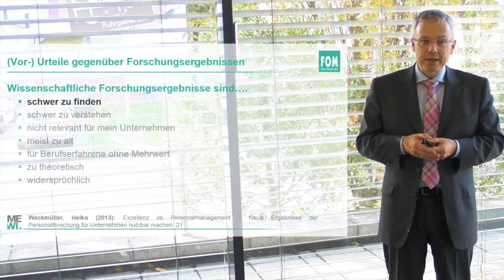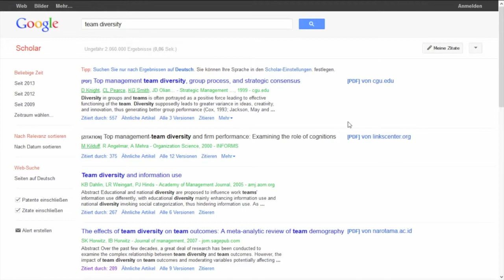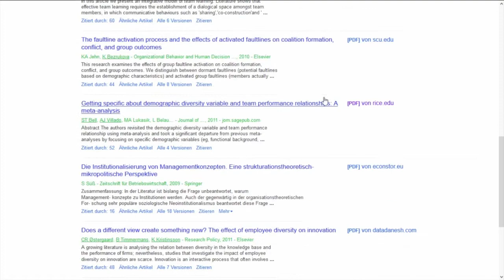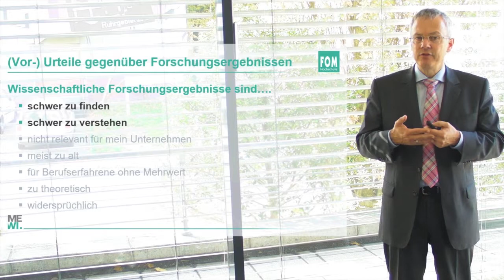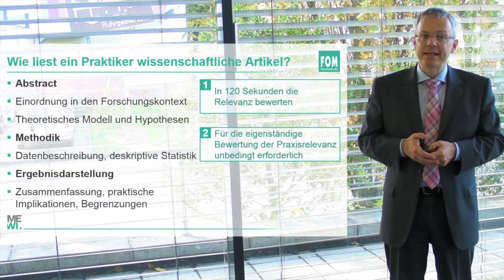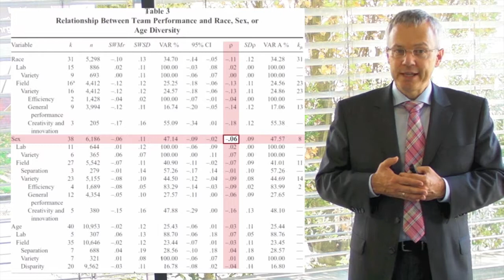Personalforschung in der Praxis 2/4 - Prof. Dr. Heiko Weckmüller | MEWI vbl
Entgegen dem Vorurteil Forschungsergebnisse sind schwer zu finden, zeigt Prof. Dr. Heiko Weckmüller in diesem Teil auf, wie einfach zum Beispiel mittels Google-Scholar wissenschaftliche Publikationen gefunden und die darin enthaltenen Ergebnisse interpretiert werden können.